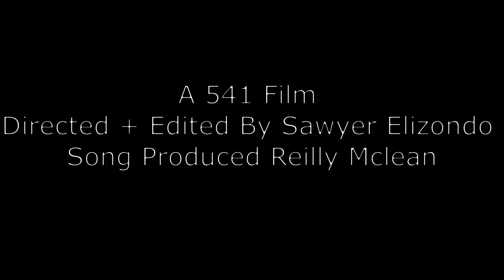OFF - D.O.M.E (DIr.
541 Presents OFF - D.O.M.E